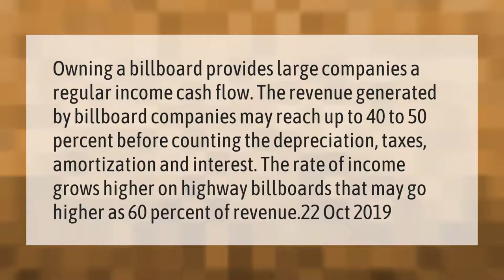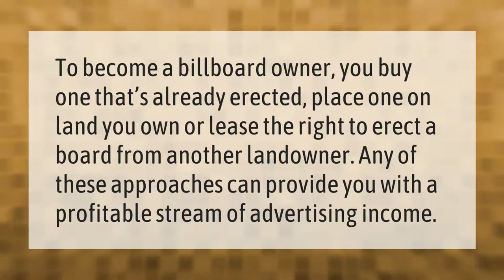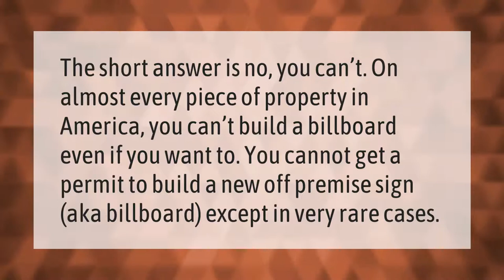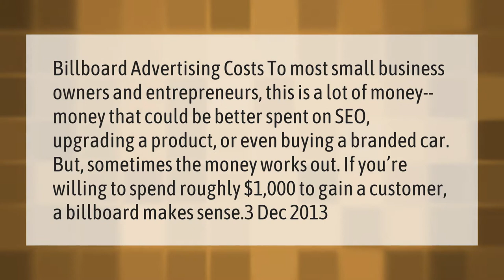How profitable is owning a billboard?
00:00 - How profitable is owning a billboard?
00:44 - How do I own a billboard?
01:09 - How do I sell my billboard?
01:40 - Can I put a billboard on my land?
02:07 - Are billboards worth it?
02:39 - How much does it cost to erect a billboard?
03:12 - Should I buy a billboard?

Laura S. Harris (2021, February 19.) How profitable is owning a billboard?
    AskAbout.video/articles/How-profitable-is-owning-a-billboard-220498